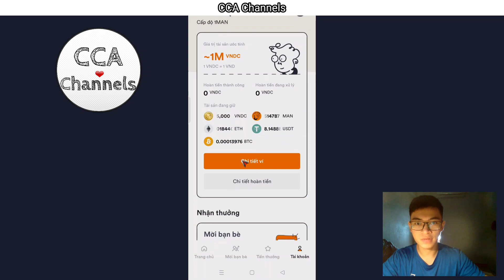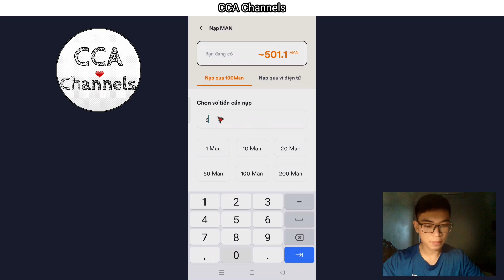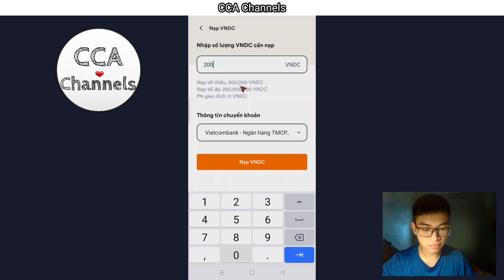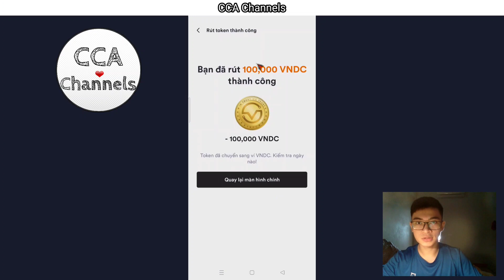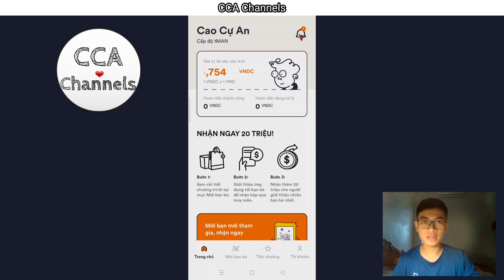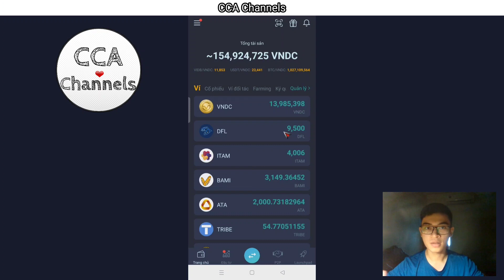Hướng dẫn rút tiền từ 100MAN CashBack về ví VNDC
- Update: Min rút hiện tại là 20k nhé